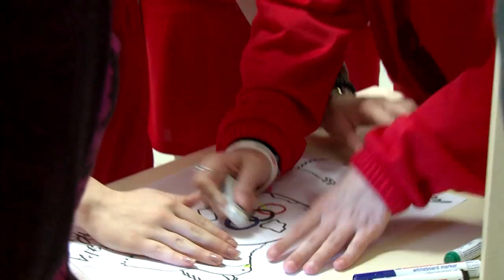Le sport au service du développement et de la paix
La Journée Internationale du Sport au service du développement et de la paix s’est déroulée le vendredi 6 avril. Cette année, plus de 400 élèves en classe de troisième du Collège Charles III et de l’établissement François d’Assise Nicolas Barré ont participé à cette journée. L’objectif était de véhiculer et transmettre différentes valeurs fondamentales aux collégiens de la Principauté à travers le sport.